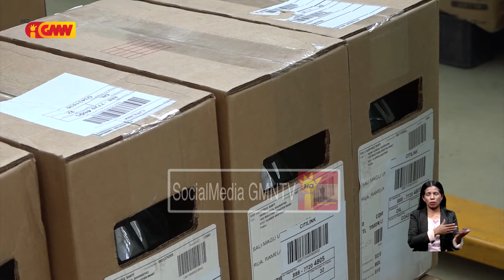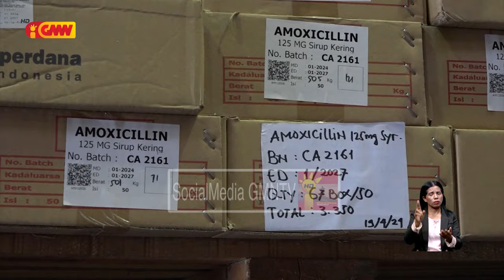Kompania Salimagu hatama de’it reajente laboratoriu la’os aimoruk